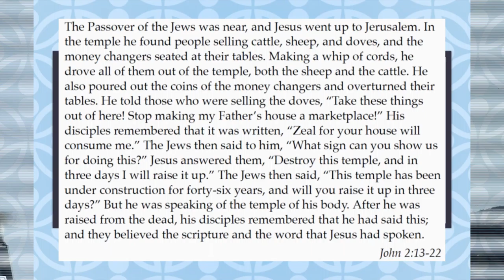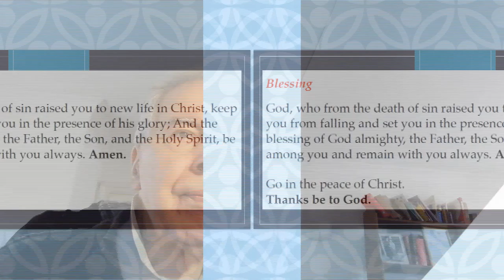Zoom service Lent 3 07 iii 2021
An impression of a Zoom service on the third Sunday in Lent, 7 March 2021: The Parish of St Mary and Christ Church, Hendon in the Church of England Diocese of London. Guinea pigs, Percy and Elsa, appear.